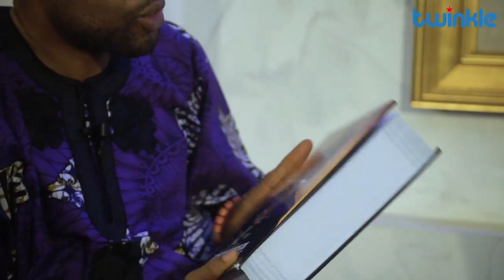Conversation with Tola Adeniyi Part 2 | The Fulani Question | Edmund Obilo | State Affairs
Buhari in his 2017 Independence Day broadcast to Nigerians said the clamour for restructuring gave some groups he described as “highly irresponsible” the opportunity to call for the dismemberment of the Nigerian state. He promised to keep the country United. President Buhari says he is disappointed in some community leaders who witnessed the Nigerian civil war yet fail to warn their “hot-headed” youths of what the nation passed through.

The president's mention of the war in his speech reminds one of Nigeria’s failure to resolve the national question and how it led to the civil war that erupted in 1967. That the civil war occurred was a response to divisive actions. The end of the war is supposed to have been the motivation for a new country devoid of the traditional centrifugal forces that almost decimated it.

In this conversation Chief Tola Adeniyi interprets the antecedent of the Fulani, using it to explain the crisis of the Nigerian state. He calls on the Fulani to have a rethink or Nigeria will fail.

He is renowned journalist. He was Chairman and Managing Director of Daily Times of Nigeria, at the time, Africa’s largest newspaper. In 1974 at Daily Times, he became Africa’s first newspaper Ombudsman.
He acted as Editor-in-chief of the Tribune. He worked with America’s Atlanta Inquirer, Britain’s Lancashire Evening Post, and Canada’s Toronto Star. He studied English with Drama as subsidiary at the University of Ibadan where he founded the University of Ibadan Writers Club in 1967.
He holds a master degree from Lancaster University, Britain.

Chief Adeniyi has seen the best of journalism and has also experienced events that make journalists targets of the state. His sarcastic writings provoked the military to go after him, causing him to leave the country when his life was threatened. He was locked up in a guard room in 1974 for the article “Soldiers, Stones and Sanity”.
In the article “Let Me Fall”, Chief Adeniyi predicted the overthrow of General Yakubu Gowon and it came to pass. In his other articles, he warned about the ousting of Murtala Mohammed and Muhammadu Buhari as military Heads of State. It was in Gowon’s regime that young Tola was thoroughly harassed by the military authorities for lampooning the Head of State and his men. He accused Gowon of plans to “nasserise” the Nigerian state and destroy the intelligentsia.

Having noticed that his security was no longer guaranteed, his boss Babatunde Jose advised him to change his name. Together they came up with the pseudonym Aba Saheed. The name would later become popular.
Why did Obasanjo in the 1980s slam a 5million Naira libel suit on him? Did he not write that Obasanjo, a military leader at the time should be tied to a moving lorry and driven round Nigeria till he died?

Chief Adeniyi is a poet and playwright. He is the first person to adapt Chinua Achebe’s “Things Fall Apart” for the stage. That was in 1966. In 1967, he adapted “Weep Not Child” by Ngũgĩ wa Thiong'o for the stage.

Chief Adeniyi says he has always been a revolutionary and will remain so. In political agitation he was influenced by Tai Solarin. He admires tremendously the strategy, courage and heroics of Hannibal the great Carthaginian general. In industry, Awolowo is his major Infuence. He believes many youths of today are intellectually lazy and are not prepared to suffer for their convictions.
His latest book is titled “In the Belly of Vultures”.
He has promised to release an explosive book soon with the title “In the Belly of the Military”. Though not partisan, he remains a factor in the politics of Nigeria as his pen has refused to dry.

Note:
Interview was recorded on 21 February 2020